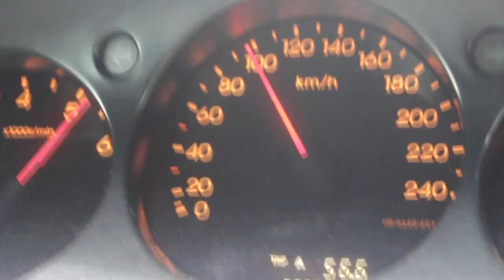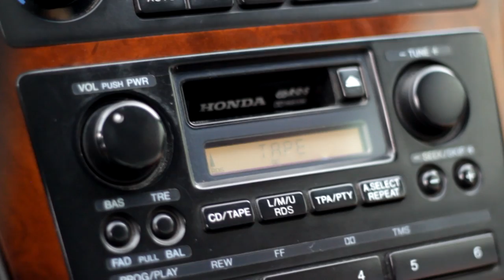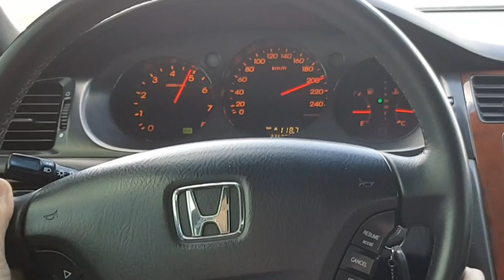Test Drive—Honda Legend Ka9 (200 HP)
Разгон 0—100 составляет 9.63 сек, 100—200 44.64 сек

Ведущий — Игорь Мельник
Оператор —Маргарита  Куприненко